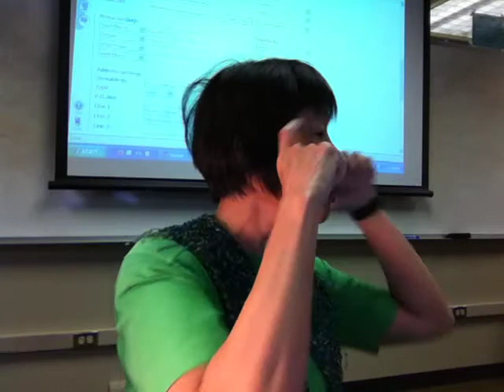How to update your personal information in Angel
How to add a nickname to your official name. It'll appear in discussions, Angel mail, and submissions of quizzes and documents.

-Marsha Chan

[IMG_0818.MOV]